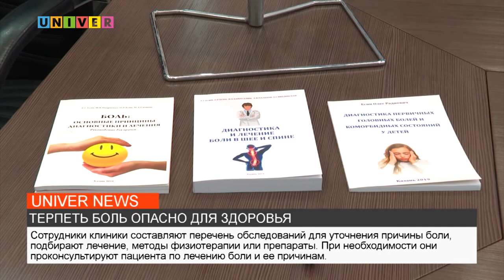ТЕРПЕТЬ БОЛЬ ОПАСНО ДЛЯ ЗДОРОВЬЯ